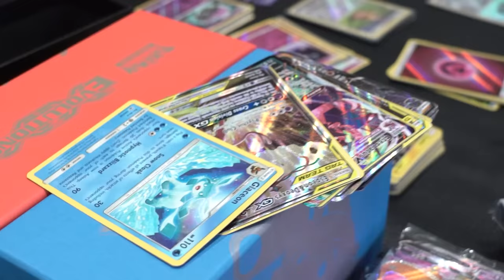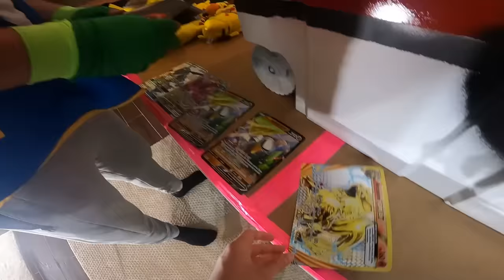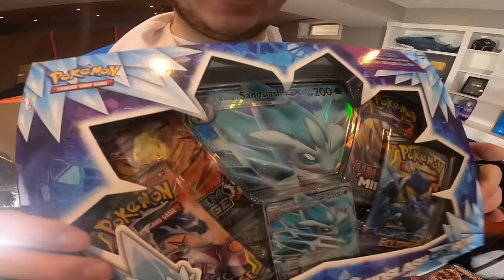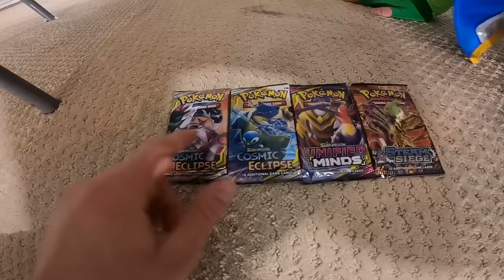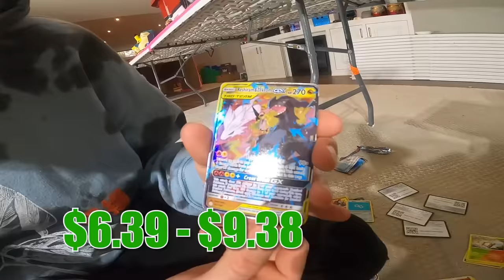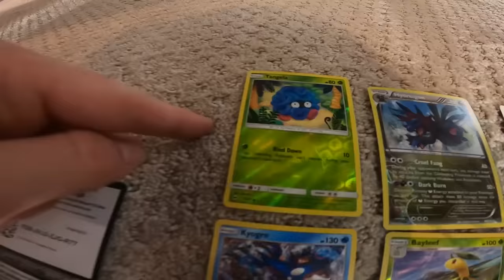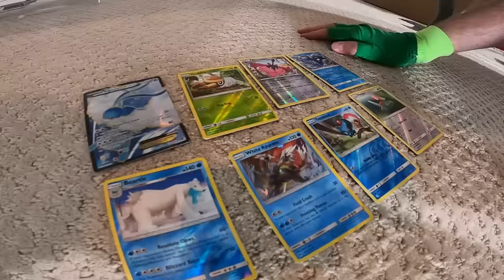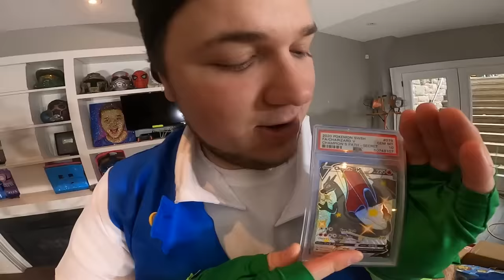$10,000 POKEMON Mystery Box! You Won't Believe This! (Unboxing)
$10,000 POKEMON Mystery Box. Today we order an eBay mystery box that is Pokemon themed. the box was full of fun Pokemon toys and Pokemon cards including some rare cards we got to unboxing in our Pokemon card unboxing. Be sure to like for more family friendly content 😁✌🏻